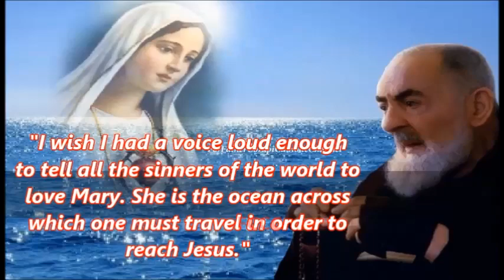Saint Padre Pio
"I wish I had a voice loud enough to tell all the sinners of the world to love Mary. She is the ocean across which one must travel in order to reach Jesus." Saint Pio